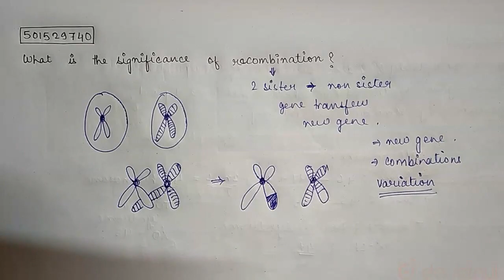What is the significance of recombination? | CLASS 12 | EVOLUTION | BIOLOGY | Doubtnut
What is the significance of recombination?
Class: 12
Subject: BIOLOGY
Chapter: EVOLUTION
Board:CBSE

👉 Have Any Query? Ask Us.